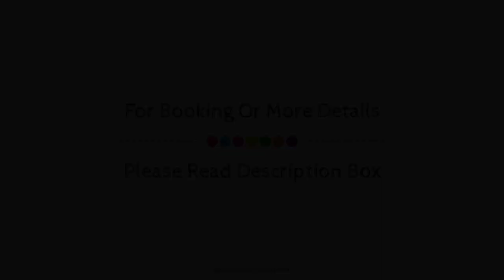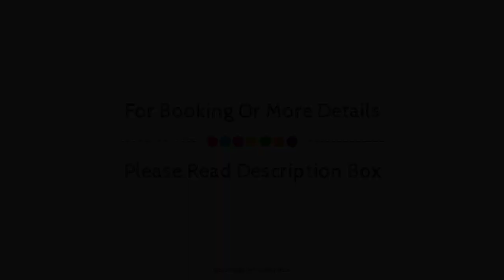Eurostars Fuerte Ruavieja, Logrono, Spain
Searching For
1. Eurostars Fuerte Ruavieja - Logrono
2. Eurostars Fuerte Ruavieja - Logrono Virtual Tour
3. Eurostars Fuerte Ruavieja - Logrono Rooms
4. Eurostars Fuerte Ruavieja - Logrono Amenities
5. Eurostars Fuerte Ruavieja - Logrono Videos
6. Eurostars Fuerte Ruavieja - Logrono Offers
7. Eurostars Fuerte Ruavieja - Logrono Deals
Audio Credit:
Track Title: Reasons To Hope
Artist: Reed Mathis